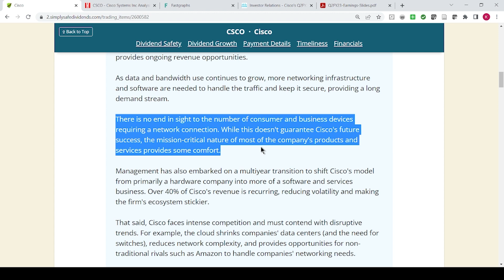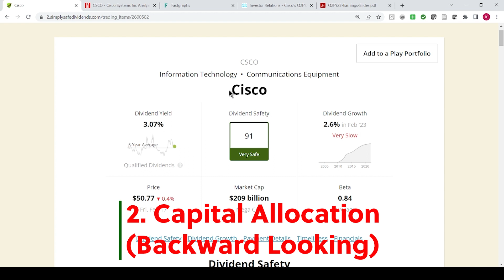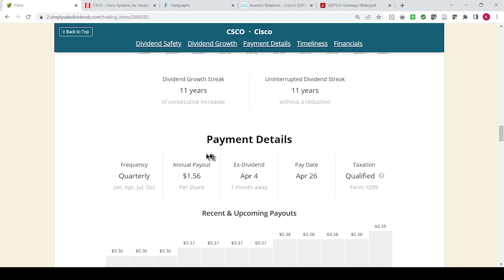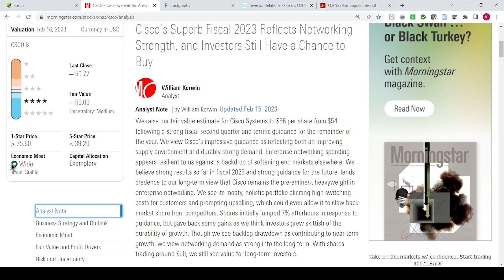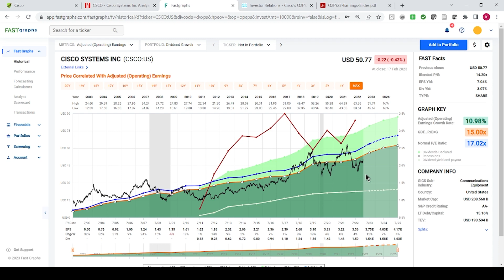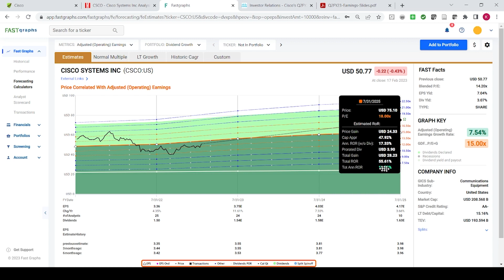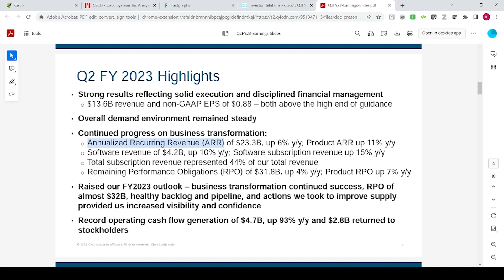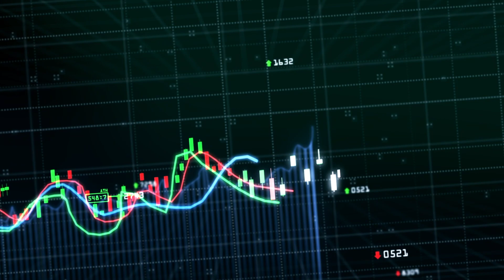Cisco Analysis - Above Average Yield/ Potential for Growth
Cisco is a Dividend growth company in the IT space that generates a high yield and is transforming its strategy to focus on growth! If you like investing in stocks with above-average dividend yields, take a look at this video!

👍If you enjoyed watching this video, please consider leaving a THUMBS UP on this video. I appreciate all of your support and would love to have each and every one of you follow along on my dividend investing journey.

⏰ TIMESTAMPS ⏰
0:00​​ - Intro
2:00 - Cisco (CSCO) Analysis
13:30 - Conclusion